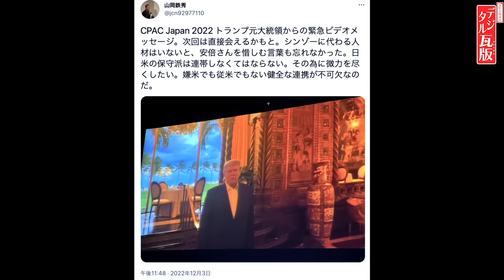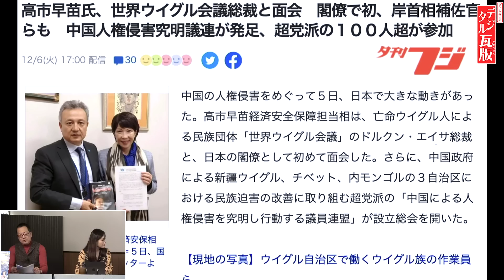【高市早苗と中国人権侵害】世界ウイグル会議総裁と面会。外交での発信力を期待！『働きかけをしていきたい』 No1◆文化人デジタル瓦版◆2022/12/7 山岡 saya エルドリッヂ 長尾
●sayaさんから告知★
1月 7日（土）New!『The 6th Sense @THUMBS UP Yokohama』

12月8日収録
【出演者】
・ロバート・エルドリッヂ(エルドリッヂ研究所代表)
・矢野将史　(夕刊フジ政治部長)/17:00からスタジオ

●「vs.中国(バーサス・チャイナ)― 第三次世界大戦は、すでに始まっている! 」著、山岡鉄秀
●「スパイ」著、坂東忠信
●「戦うことは「悪」ですか サムライが消えた武士道の国で、いま私たちがなすべきこと」著、葛城奈海
●「永田町中国代理人」著、長尾たかし
●「オペレーション雷撃」著、山下裕貴
●山岡鉄秀氏の「令和専攻塾」第2期募集中！

月額490円のメンバーシップに参加をお願いします。

●文化人SNS「BUNKA」に登録のをお願い

サブチャンネル、文化人放送局2はメインの文化人放送局に不測の事態が発生して配信不能になった場合の予備チャンネルです、是非、チャンネル登録をお願いします